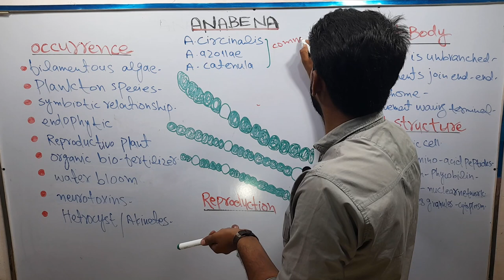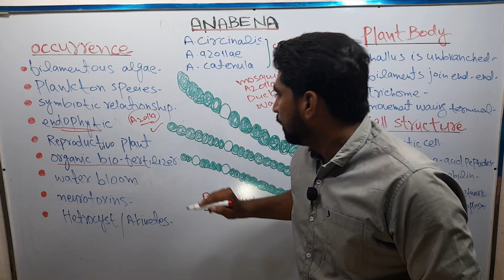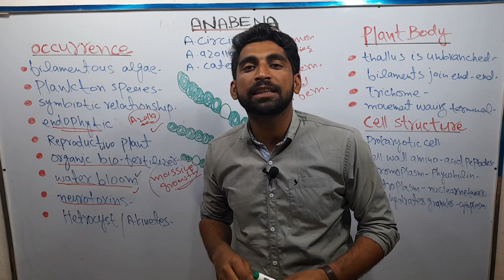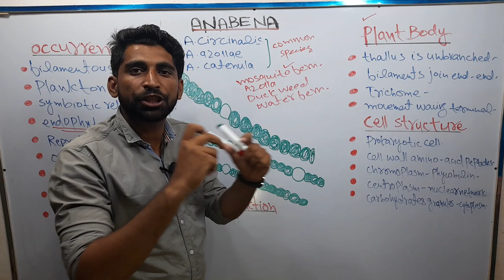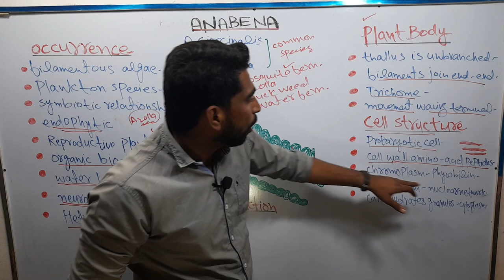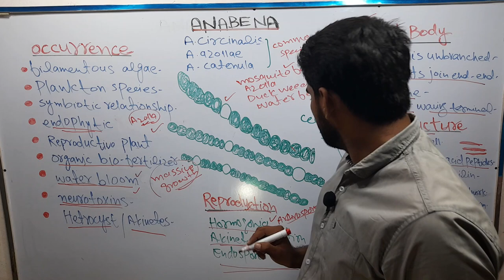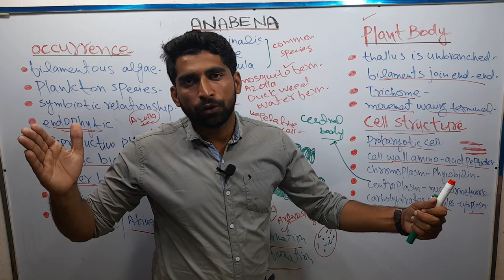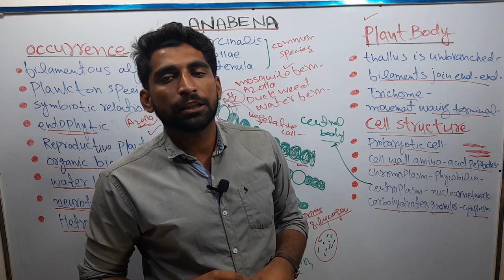Anabena and their species Urdu/ Hindi by mushtaq saqib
Anabaena is a genus of filamentous cyanobacteria that exist as plankton. They are known for nitrogen-fixing abilities, and they form symbiotic relationships with certain plants, such as the mosquito fern.
common species of anabaena as
A. affinis
A. angstumalis angstumalis
A. angstumalis marchita
A. aphanizomendoides
A. azollae
A. bornetiana
A. catenula
A. cedrorum
A. circinalis
Under nitrogen-limiting conditions, vegetative cells differentiate into heterocysts at semiregular intervals along the filaments. Heterocyst cells are terminally specialized for nitrogen fixation. The interior of these cells is micro-oxic as a result of increased respiration, inactivation of O2-producing photosystem (PS) II, and formation of a thickened envelope outside of the cell wall. Nitrogenase, sequestered within these cells, transforms dinitrogen into ammonium at the expense of ATP and reductant—both generated by carbohydrate metabolism, a process supplemented, in the light, by the activity of PS I. Carbohydrate, probably in the form of glucose, is synthesized in vegetative cells and moves into heterocysts. In return, nitrogen fixed in heterocysts moves into the vegetative cells, at least in part in the form of amino acids.
The fern Azolla, forms a symbiotic relationship with the cyanobacterium Anabaena azollae, which fixes atmospheric nitrogen, giving the plant access to the essential nutrient. This has led to the plant being dubbed a "super-plant", as it can readily colonise areas of freshwater, and grow at great speed - doubling its biomass in as little as 1.9 days.The typical limiting factor on its growth is phosphorus, abundance of which, due to chemical runoff, often leads to Azolla blooms. Unlike other known plants, the symbiotic microorganism is transferred directly from one generation to the next. This has made Anabaena azollae completely dependent on its host, as several of its genes are either lost or has been transferred to the nucleus in Azolla’s cells.
Anabaena may produce a few different toxins, including anatoxin and microcystin. Ingestion of small amounts of toxin can cause gastrointestinal distress. If elevated levels of the algal toxin anatoxin are present in the water and ingested, serious neurological damage can result.
Cell differentiation in Anabaena cylindrica is accompanied with characteristic changes in the pigment composition of heterocysts and spores. ... The presence of chlorophyll and β-carotene suggests a functional photosystem I in heterocysts. In the spores chlorophyll is largely replaced by pheophytin.
Hi am Mushtaq saqib and you are watching Botany zoom
 the one and only destination for smart learning. we provide free lecture related to Biology, botany, zoology, biochemistry ,pharmacology. we also upload general awareness content. you can get huge information about plants through my Facebook page with name of (Botany zoom) .
you can also contact with me through my personal Facebook id via this
Botany zoom